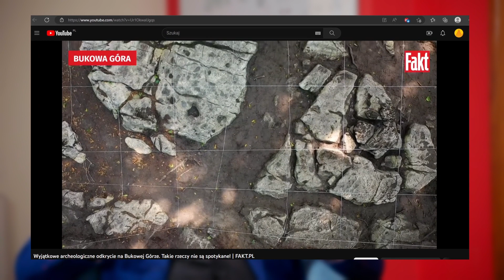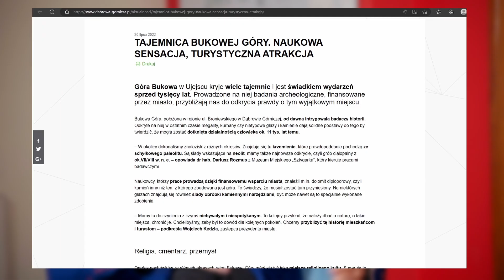Historia (nie)znana #4 | Góra Bukowa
Tęskniliście? Po krótkiej przerwie pan Marcin i Mikołaj wracają do was z świeżą dawką energii i historycznych faktów.

- Jak stare są megality na górze Bukowej?

- Kto i po co je tam poustawiał?

-  Jak różnorodne kultury zamieszkiwały tamte tereny?

To wszystko i jeszcze więcej w dzisiejszym odcinku...

Prowadzący: Marcin Głodzik i Mikołaj Mitera
Zdjęcia i montaż: Paweł Paciorek
Koordynacja: Klaudia Tarczoń i Norbert Witek
Animacje: Kasia Kliś
Opracowanie graficzne: Joanna Bratek